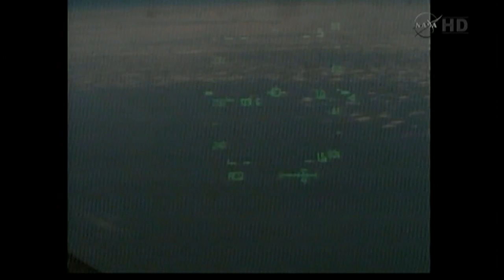Space shuttle Discovery completes final mission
Space shuttle Discovery touches down at the Kennedy Space Center in Florida, ending the 39th and final mission of the world's most-travelled spaceship.